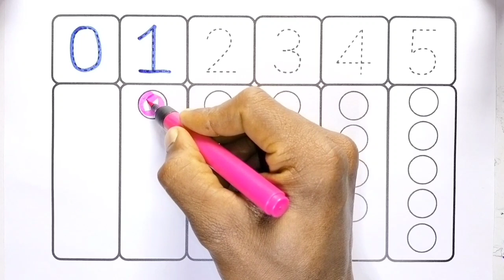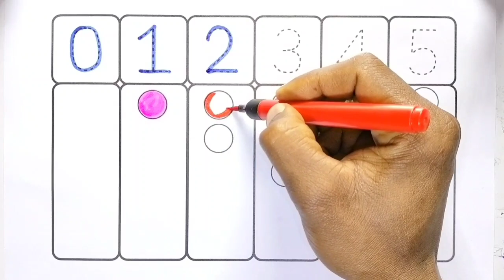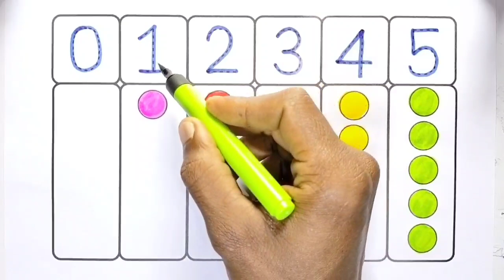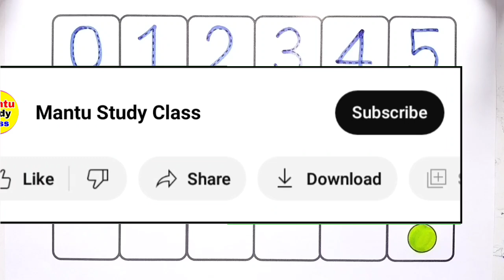Learn to Counting 1 to 100 | 123 numbers | one two three, 1 से 100 तक गिनती, 1 to 100 Counting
123 | Mantu Study Class | counting 1 to 100 | 1 to 100 | ginti | one two counting | 1 se 100 Tak ginti | 100 Tak ginti

Your Query 👇

1. 123
2. ginti
3. one to hundred
4. counting
5. 1 to 100 counting
6. 1 se 100 Tak ginti
7. counting 1 to100
8. 100 tak ginti
9. 1 to 100
10. 123 numbers
11. counting for kids
12. Learn to counting 1 to 100
13. counting 1 to 20
14. counting 1 to 15
15. mantu study class
16. Ginti in english
17. Ginti video
18. hindi varnmala
19. Ginti song
20. 1234 numbers
21. Ginti 1 se 100 tak
22. Ginti 100 tak
23. 100 tak Ginti
24. 1 to 100 counting
25. 1 se lekar 100 tak ginti
26. Ginti english mein
27. One two three
28. 1 se 100 english mein padhe
29. 1 se 100 tak counting
30. Ek se sau tak ginti
31. Ek do tin
32. Ginti pahada
33. ginti ginti
34. Counting 123
35. Learn to counting